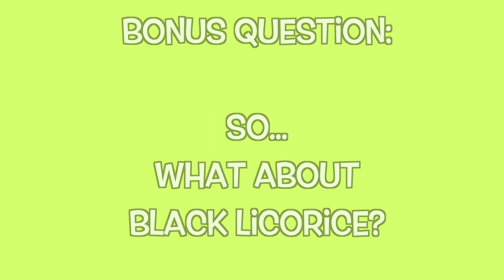Six Foot Scrap: Not a Peep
In this episode of The Six Foot Scrap we debate Peeps.